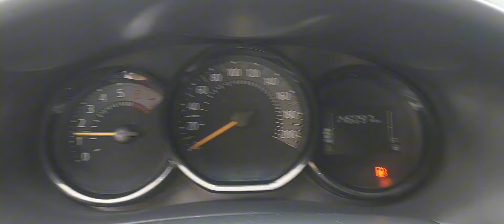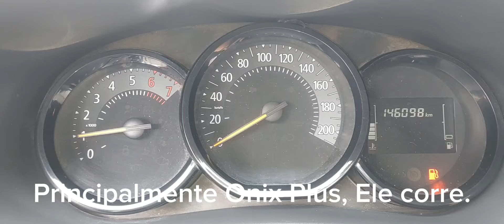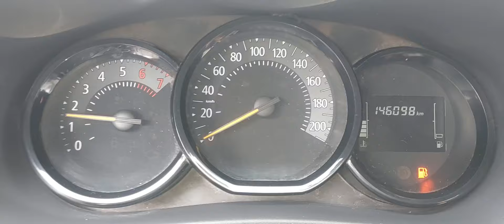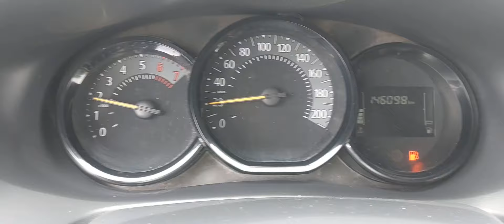Entenda de uma Vez sobre Barulho no Motor Sandero 1.0 12V